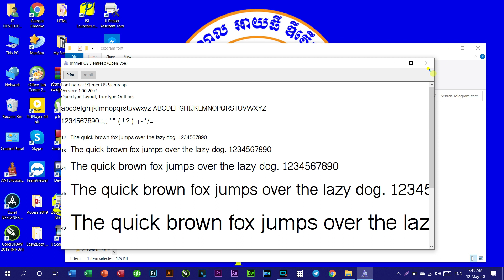How make Telegram font bigger 12៊/05/2020 មេរៀនទី៨ របៀបធ្វើឱ្យហ្វុនតេលេហ្ក្រាមធំជាមុន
សូមអរគុណការចូលមកទស្សនាVideos យើងខ្ញុំថ្ងៃនេះ ។ Channel នេះ គឺបង្កើតឡើងដើម្បីជួយបងប្អូនអ្នកសិក្សាអំពីមុខវិជ្ជា IT ឬស្រាវជ្រាវបន្ថែមដែលមានដូចជា៖

Rean IT
learn Computer
Learn Computer
រៀនកុំព្យូទ័រ
Rean Computer
Lesson 1
Word 2019
Excel 2019
PowerPoint 2019
Access 2019
Quick book
Adobe Photoshop cc 2020
Adobe Illustrator
Adobe Premiere
After Effect
CorelDraw 2019
Programming
Web Design
Web Develop
java scrip,
Css
C#
C++
PHP
វគ្គសិក្សាថ្នាក់ដំបូង
កុំព្យូទ័រវគ្គទាំងអស់,អំពីកុំព្យូទ័រ
IT Development Center
Computer
Information Technology
រៀនភាសាអង់គ្លេស
រៀនព័ត៌មានវិទ្យា
WeChat
WhatApp